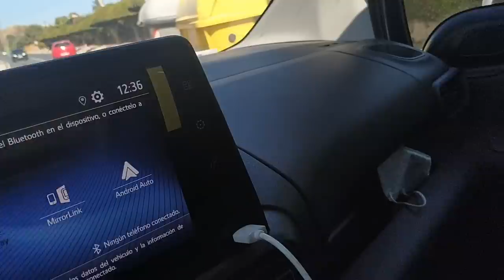ENCUENTRO A SERPIENTE COMIENDO MIS AVES Y OCURRE ESTO.....